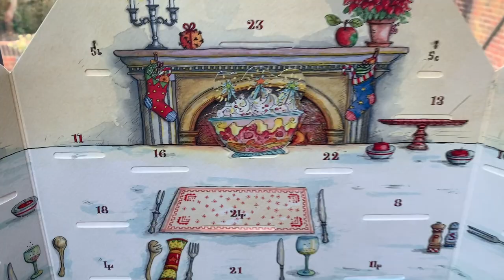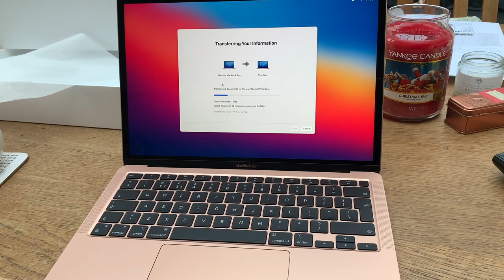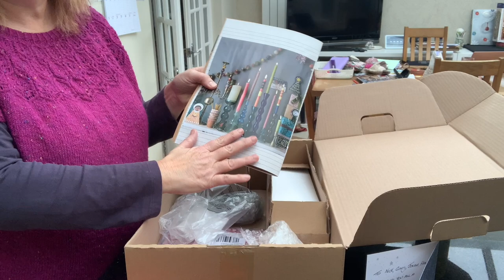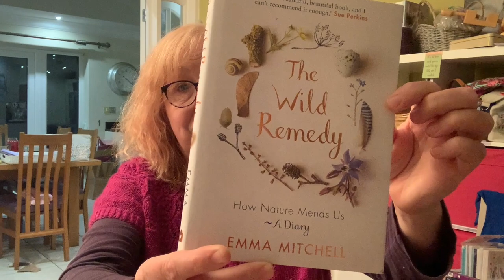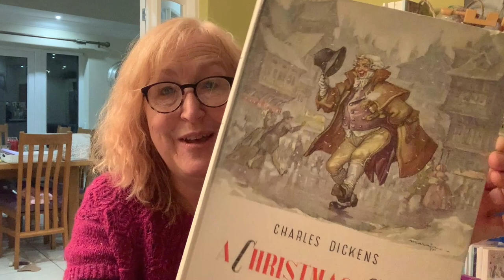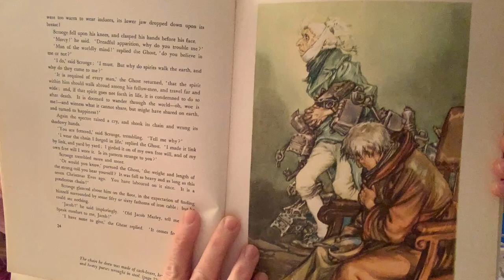Sheep and Cheerful Podcast: Vlogmas, Day 3.